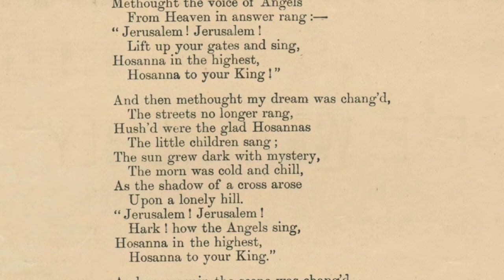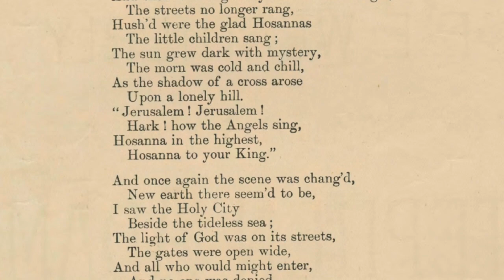Stephen Adams, The Holy City (Trumpet and Piano)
The Holy City (1892), music by Stephen Adams (pseudonym of Michael Maybrick), lyrics by Frederic Weatherly, adapted for trumpet and piano by John Wallace and Tony Richard; Mac Carlson, trumpet and piano.

Artwork:
Original sheet music of The Holy City, 1892
Giotto di Bondone, Entry into Jerusalem, Scrovegni (Arena) Chapel Frescoes, Padua, Italy, 14th century
Assisi frescoes, entry into Jerusalem, southern transept, Lower Basilica, San Francesco, Assisi, Italy, 1320